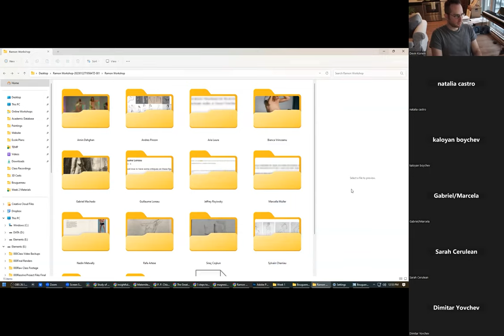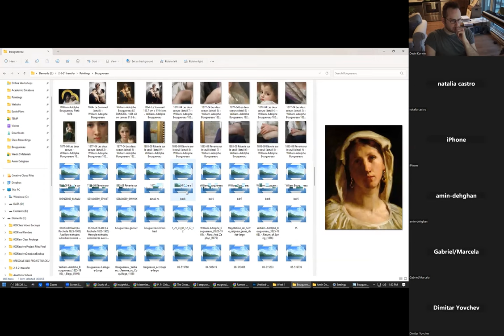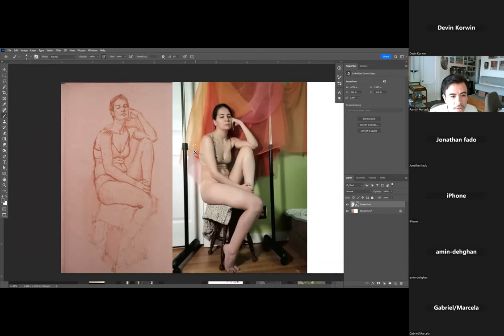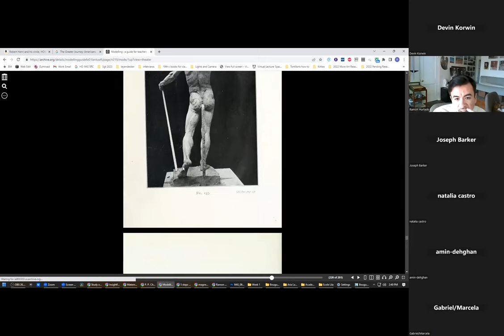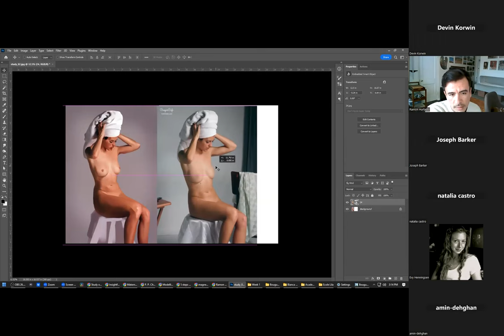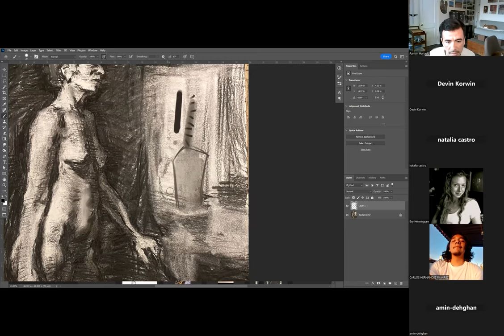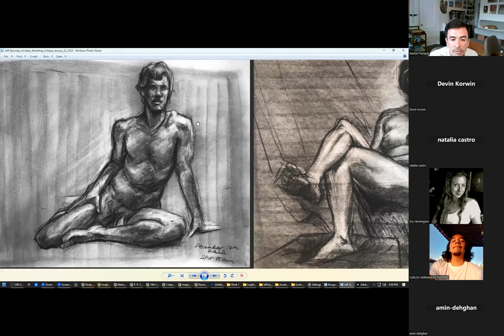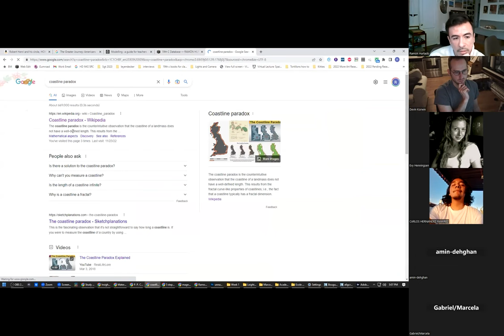Ramon Hurtado Anatomy Workshop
Underpaint Academy's live workshop with painter and art instructor Ramon Hurtado. Ramon teaches subjects including anatomy, figure drawing, and composition, and he has a passion for researching 19th century educational methods. He has lectured at the Los Angeles Academy of Figurative Art, Safehouse Atelier, California State University- Long Beach, DreamWorks Animation, the Society of Illustrators, Emile Cohl Atelier, the University of Lisbon- Faculty of Fine Arts, Porto Atelier, Art Center College of Design and Grand Central Atelier.

Understanding Value with Devin Korwin
Successful Character Design with Leslie Tran
Understanding Light and Color with Justine Thibault
Aesthetic Exploration for VisDev with Kellan Jett